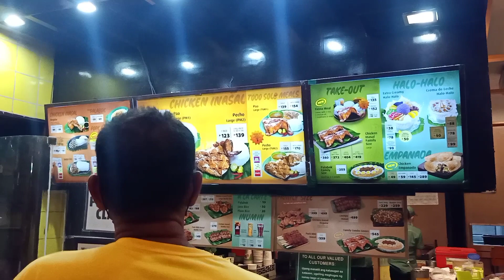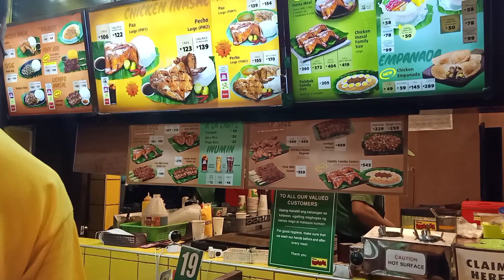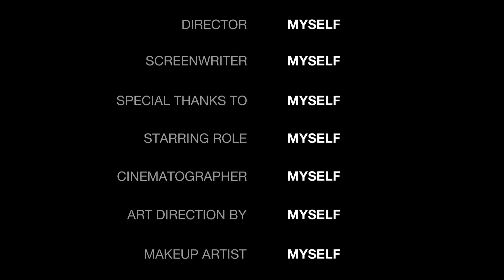MANG INASAL HALIMAW SA RICE | FOODTRIP MUKBANG 2022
MANG INASAL PART 1